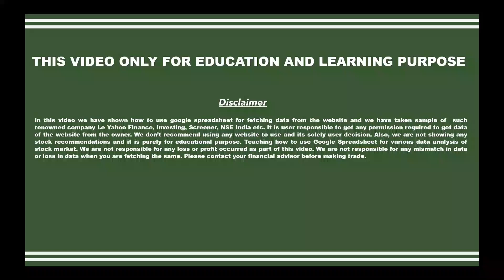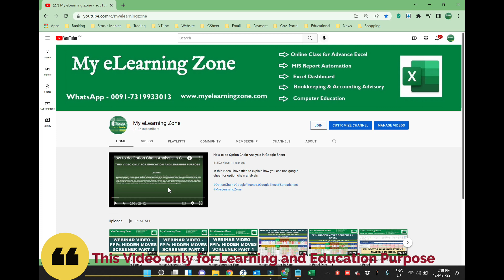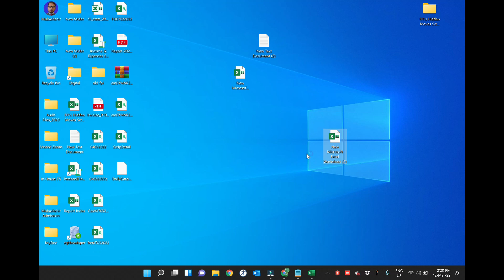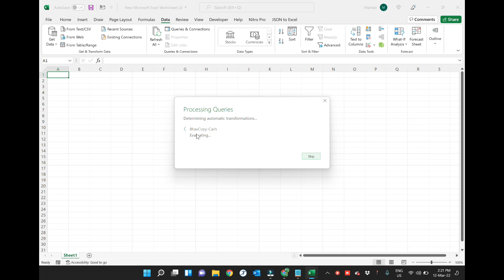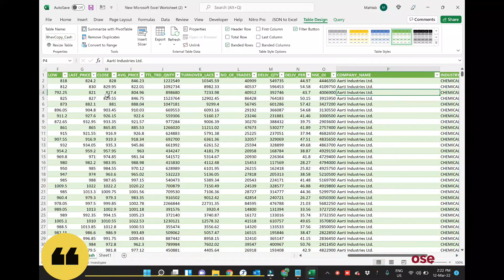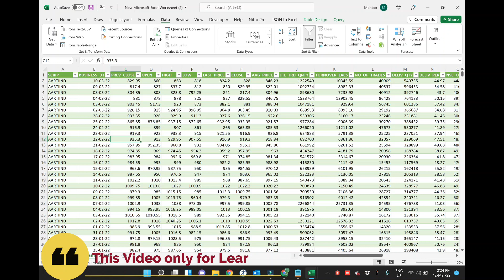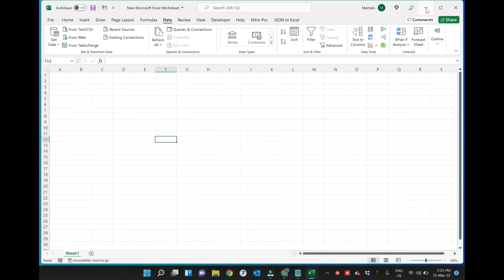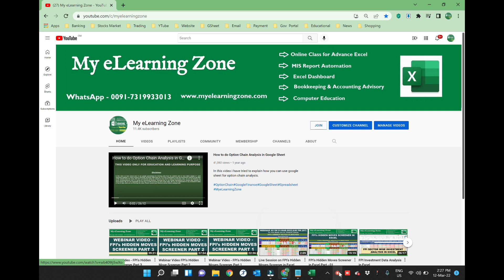How to Download Cash and Futures Bhav Copy in Excel with Sector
FPIMOVES#HIDDENMOVES#EXCELSCREENER#MyeLearningZone#SectorBhavCopy